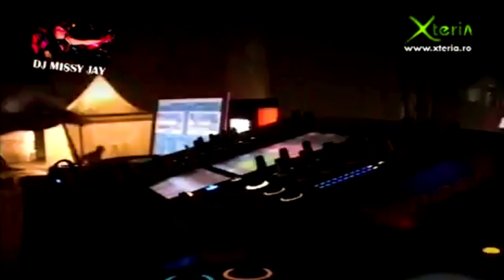Missy Jay & Jesse Jay DJs Trailer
Djing is for Everybody